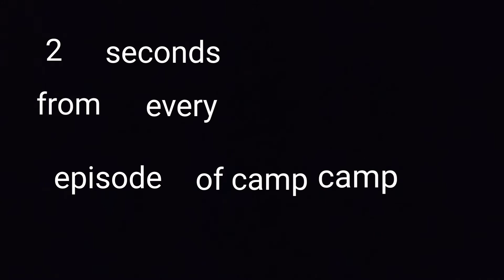2 seconds from every episode of camp camp (1-3 season)